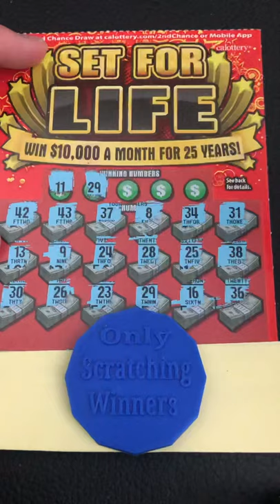💵 $5 Set for Life California Lottery Scratcher: OnlyScratchingWinners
There’s another one to add to the OnlyScratchingWinners ! Check out the longer and bigger wins on our channel.

Check out this cool scratcher tool!  It works extremely well with Scratchers!  This might be our new go to tool for making these videos.

Do you like the silver coin we use for scratching, commonly referred to as "Big Coin?"  I thought it was a one of the kind, until we found them on Amazon.  I guess anyone can get their own "Big Coin."

Want to get in one the action and have use scratch winning tickets for you?